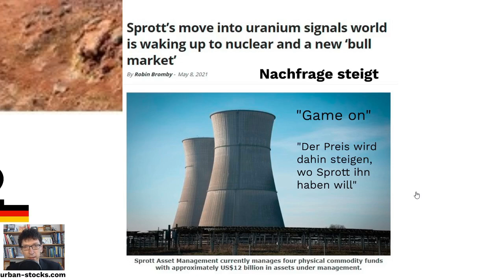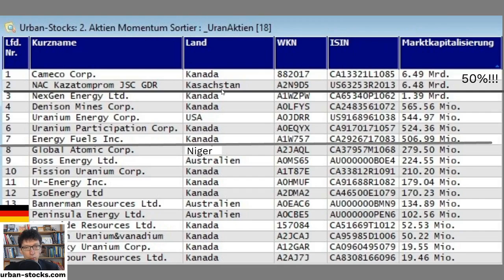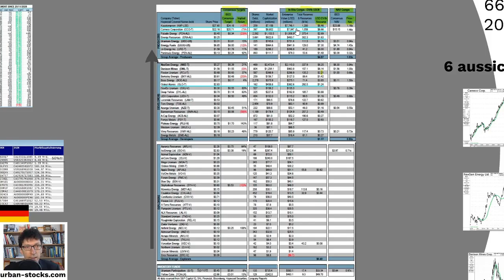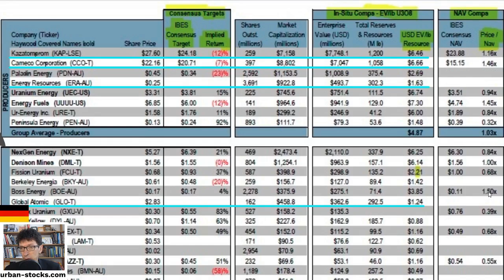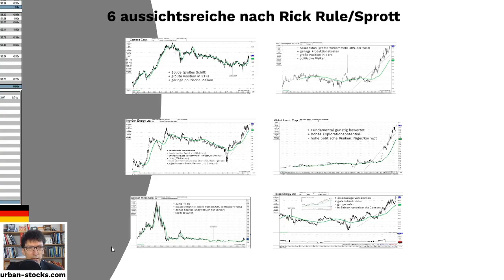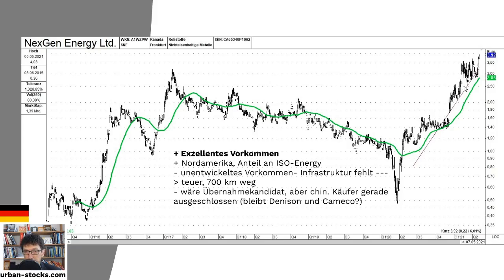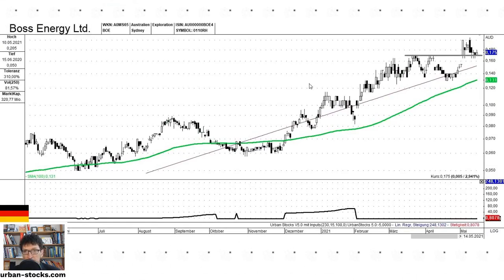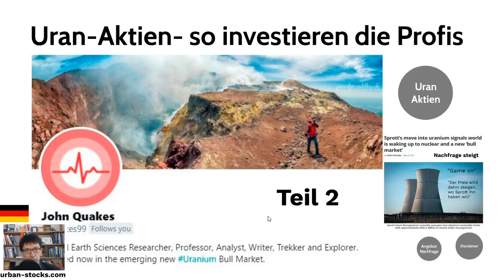Uran-Aktien- so investieren die Profis John Quakes und Rick Rule (Teil 2)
0:00 Sprott und steigende Nachfrage
3:05 Gewinne in Uran-Aktien seit November
5:49 Uran ETF
6:58 Fundamentale Kennzahlen - Tabelle
12:56 Uran-Favoriten von Rick Rule/ Sprott
20:49 John Quakes' Uran-Portfolio
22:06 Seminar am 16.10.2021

Dipl. Phys. Urban Jäkle